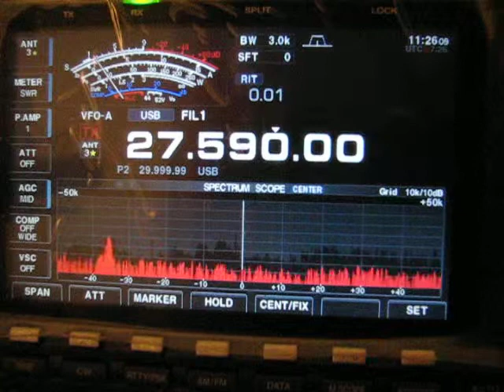239/43at415 Laos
239/43at415 Laos